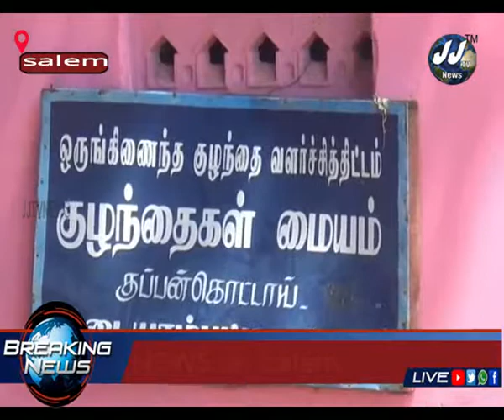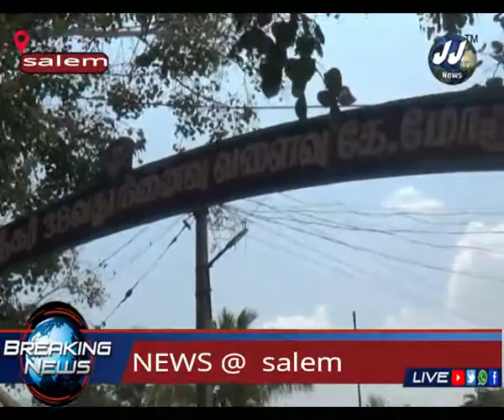சேலத்தில் சாதிய வன்கொடுமை சத்துணவு ஊழியர் களங்கப்படுத்திய நபர்கள்